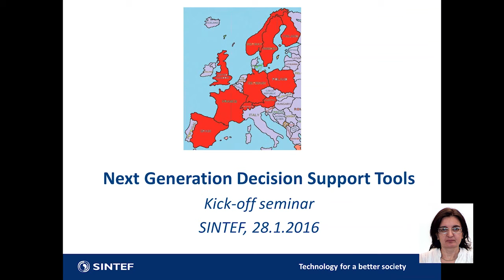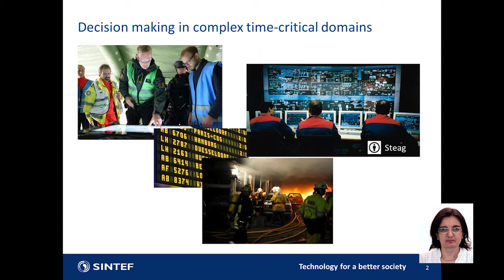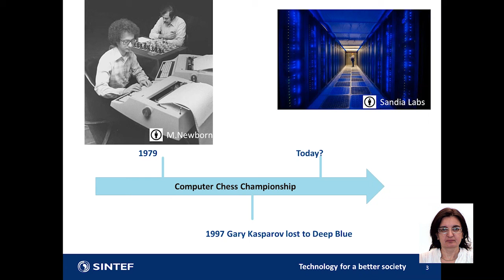Introduction of the NextGenDST Kick-Off webinar by Amela Karahasanović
As part of the NextGenDST Kick-off webinar presented by Amela Karahasanović, SINTEF, Norway: Introduction of the NextGenDST Kick-Off webinar. More info about SINTEF's NextGenDST project can be found